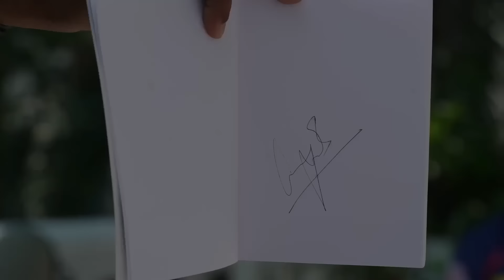MI Out Of The Playoff Race? | cskvspbks Preview | Cricket Chaupaal | Aakash Chopra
Lucknow Super Giants beat Mumbai Indians by 4 wickets to climb to third spot. Let's discuss more on this episode of Cricket Chaupaal.

Chapters:
00:00 - Intro
00:40 - LSG vs MI Review
04:49 - Probo
06:04 - CSK vs PBKS Preview
11:27 - Mera Pehla with Mayank Yadav
18:38 - End Credit